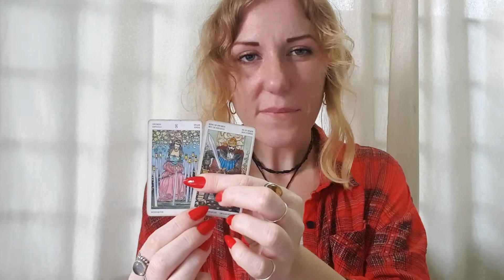SCORPIO Weekly Tarot & Horoscope 19-25 July 2021